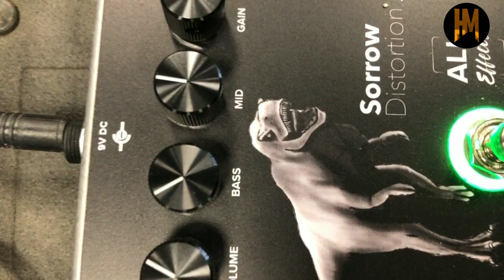Fender Custom Shop 1960 Telecaster Heavy Relic Aged Black over Chocolate 3 Color Sunburst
Aujourd'hui on vous présente une modèle d'exception, la Fender Custom Shop 1960 Heavy Relic en finition Aged Black over Chocolate 3 Color  Sunburst, une beauté équipée de micros Twisted Tele bobinés à la main, elle est prête à rugir!

Disponible au magasin de Nantes et sur notre site internet en livraison dans toute la France et l'europe